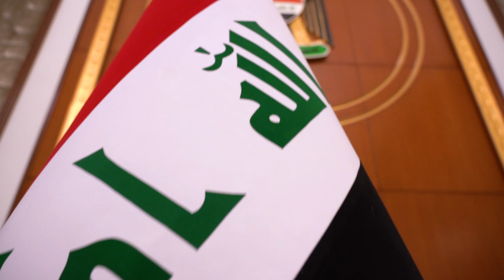مجلس الوزراء يصوت بالإجماع على إقرار البرنامج الحكومي